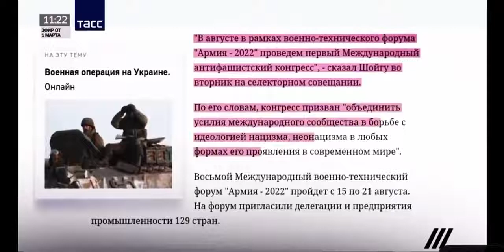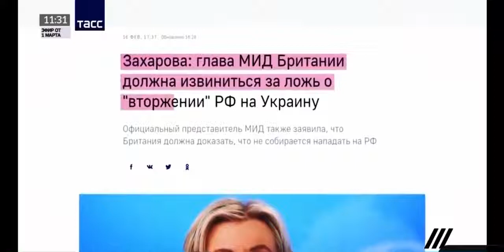После этих слов канал Дождь заблокировали. Вся правда о России, Путине и лживих СМИ. 12.03.2022.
© «ПОЛИТ ФАКТЫ»